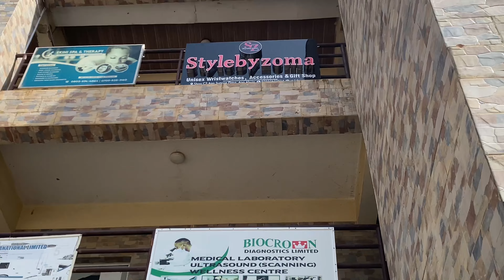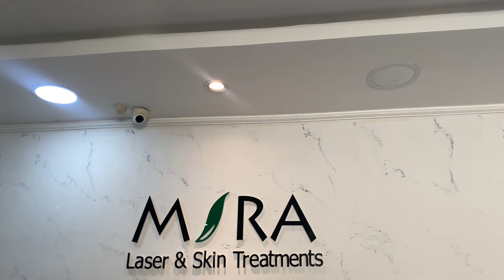STORE OPENING //SPA DATE //I GOT THE SADDEST NEWS 💔🤦‍♀️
Hope you guys are having a beautiful day